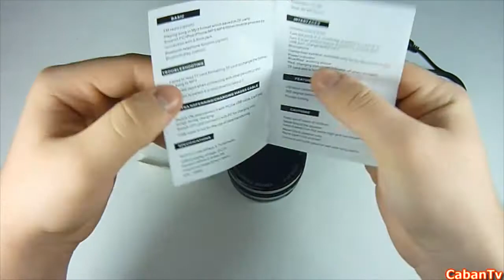Распоковка и Обзор - Колонки за 10 $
/user/kaban252525?feature=guide
Мое Ради